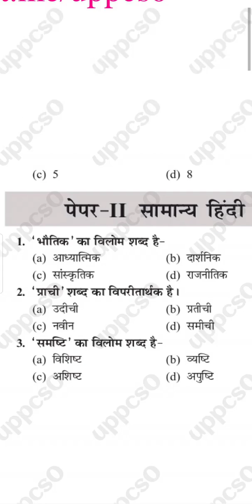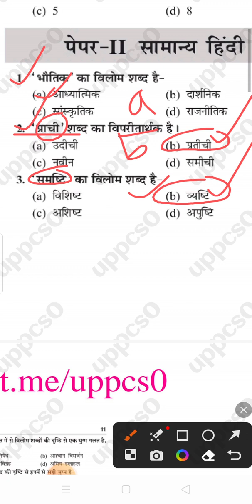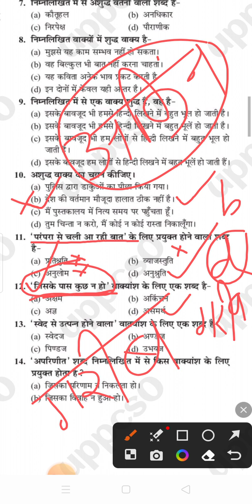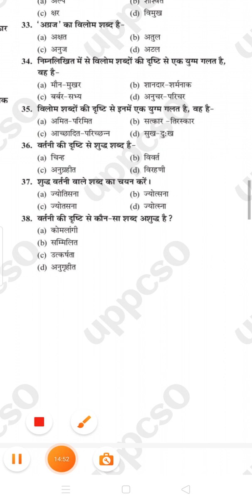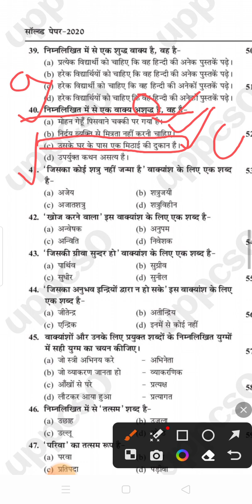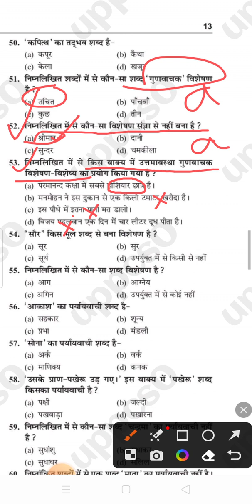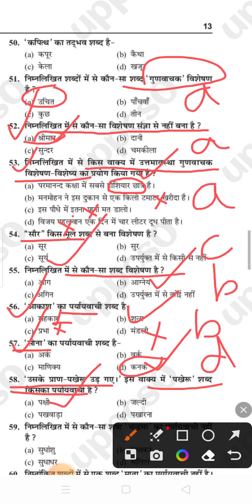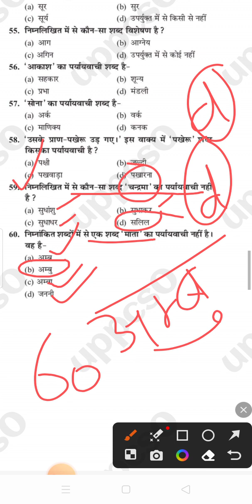RO/ARO HINDI SOLVED PAPER 2020#roarohindi#roaroprelimshindi2020#roaro2023#roarosolvedpreviouspaper23